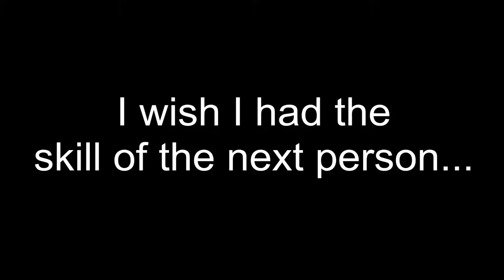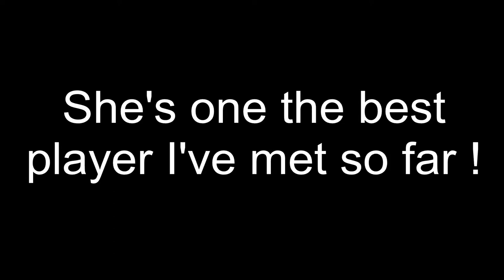Overwatch montage- CRAZY HANZO STREAK !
7th montage of Overwatch ! This time there's some gameplays of a friend ! Hope you enjoy !